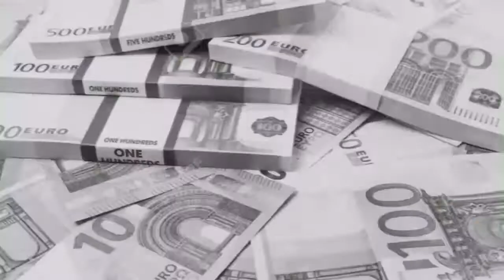PASTOR FREDRICK SSEMWOGERERE: [ LUNCH HOUR 5 NOV 2020 ]